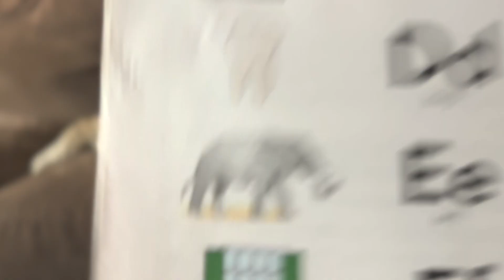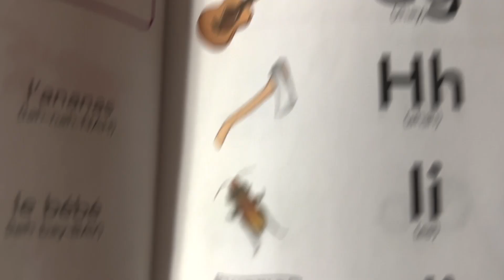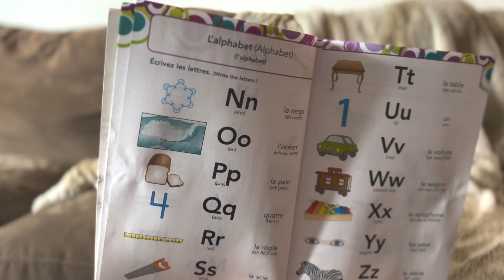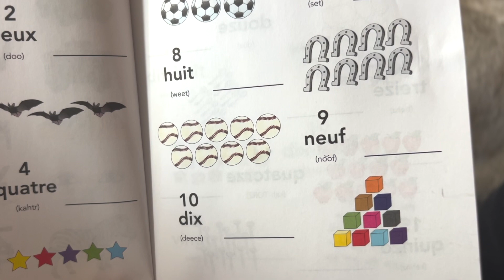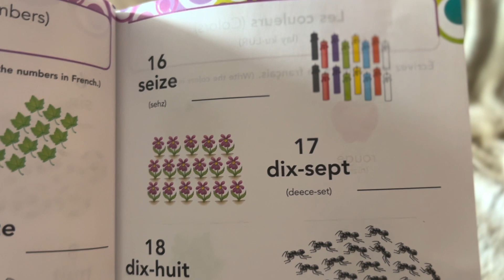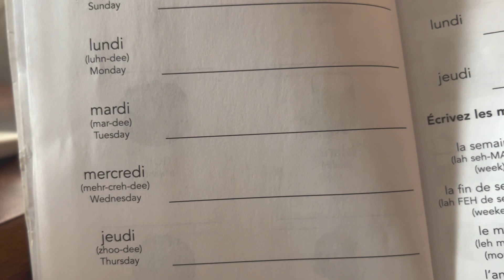EPISODE 3 - The Teo & Cheeks Show - BASIC FRENCH INTRODUCTION